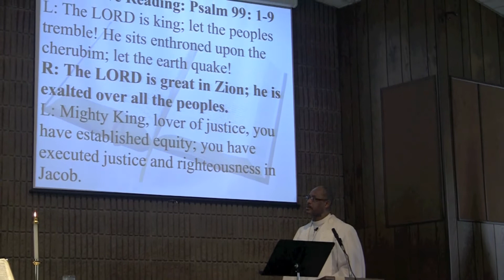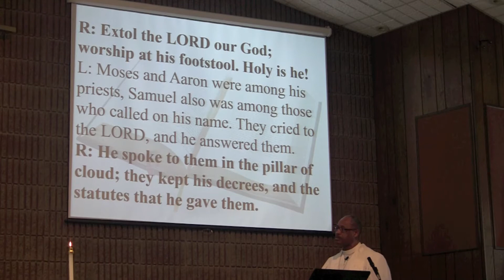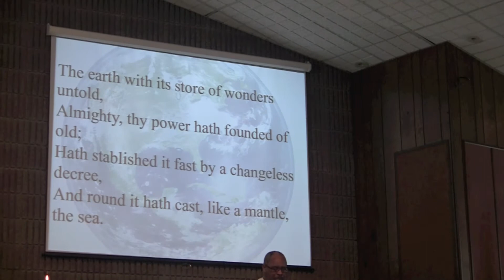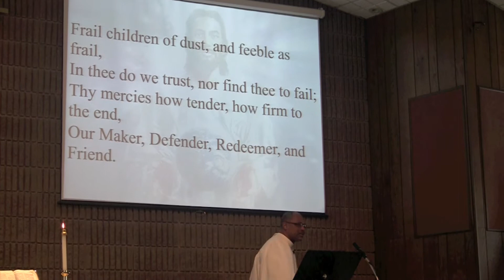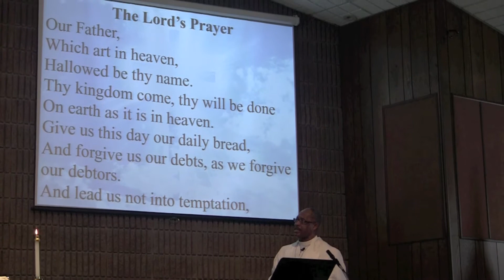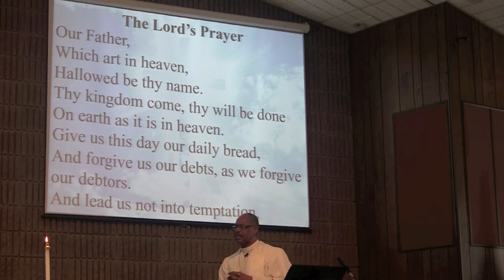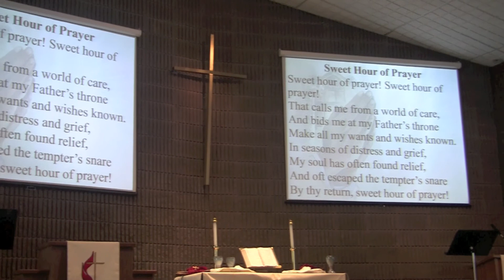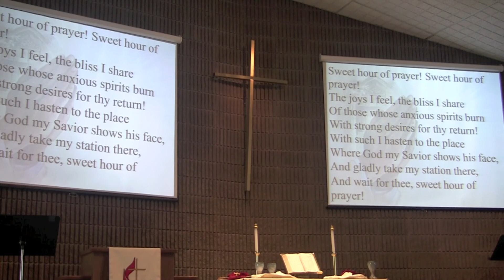Sunday Church Service, March 3, 2019